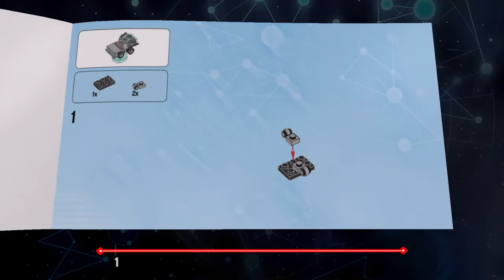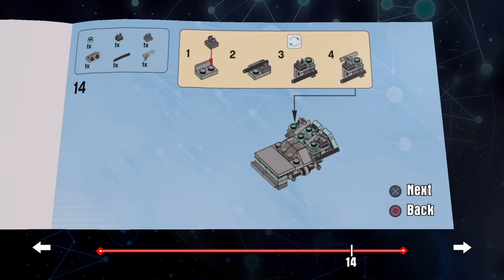Lego Dimensions BTTF Electric Time Machine Build Instructions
Hi Guys,

This is the Lego Dimensions build instructions for the Back to the future Electric Time Machine.